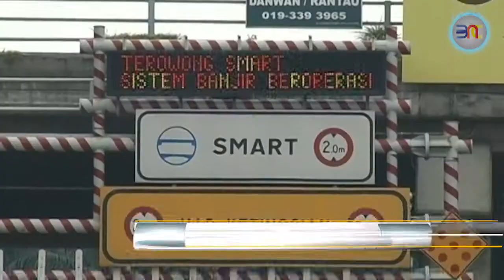20190622 交通疏导费制灵活 离峰时段享7折或免费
希盟政府今年2月首次提及收购4条大道的建议。首相办公室当时发布文告宣布，不会废除大道收费站，但是会以疏导费取代现有的收费制。